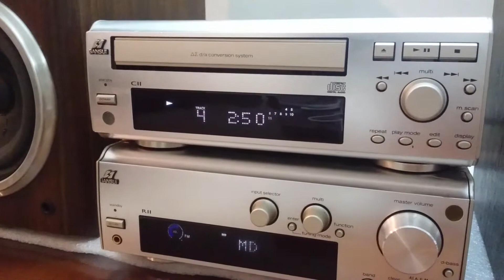Dàn 2 thớt sansui RII - 0941891914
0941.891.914 – (ZALO) Mr.Minh: V3 - Vanphuvictoria - Văn Phú - Hà Đông, ship hàng toàn quốc sau khi chuyển khoản, hoặc đặt cọc tiền ship làm tin.